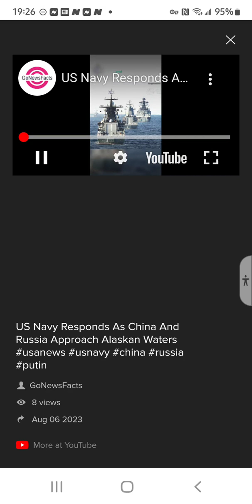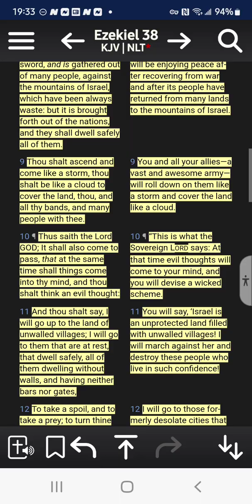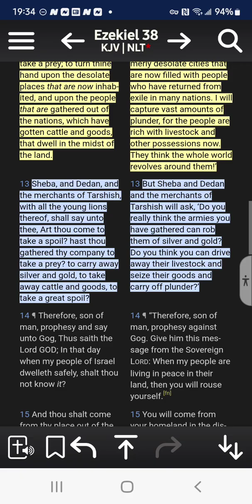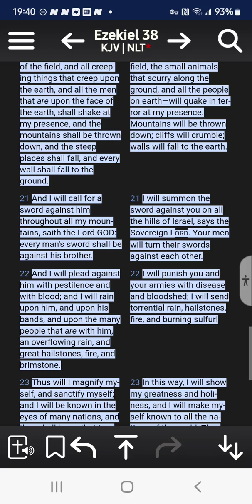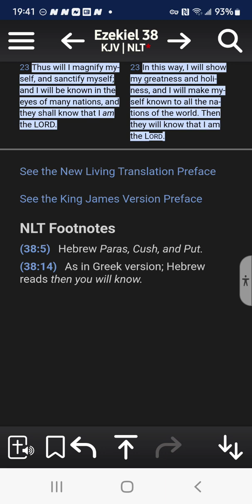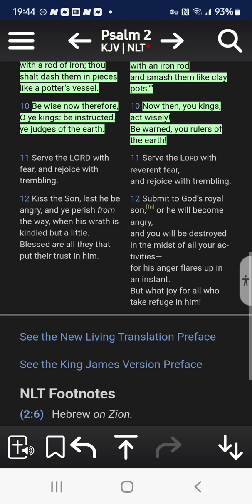Why do the heathen rage.